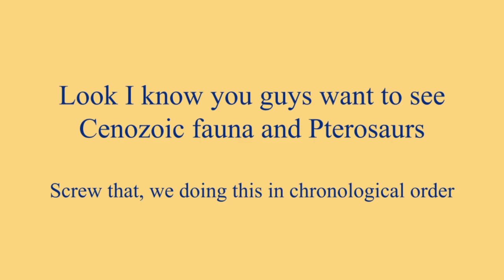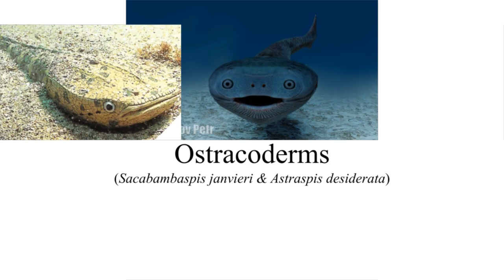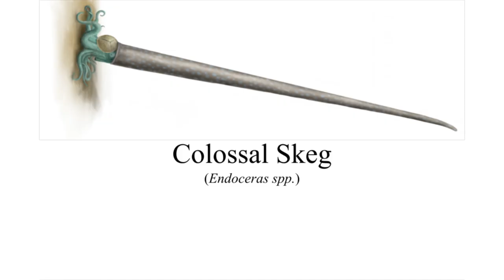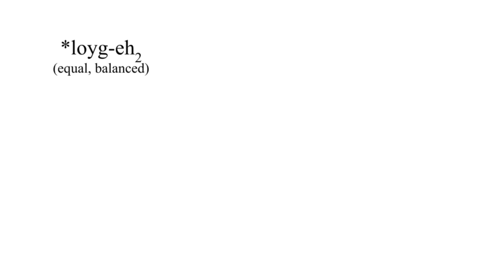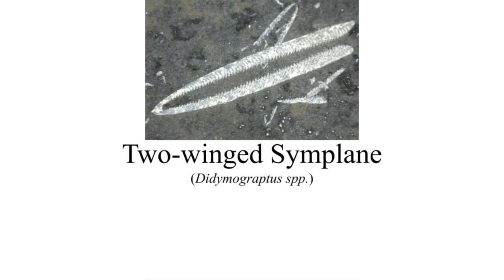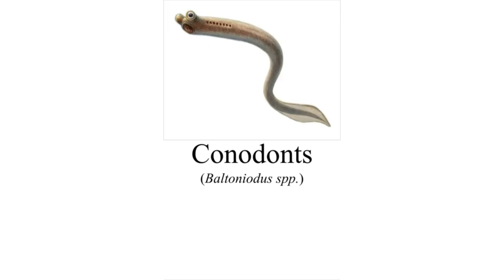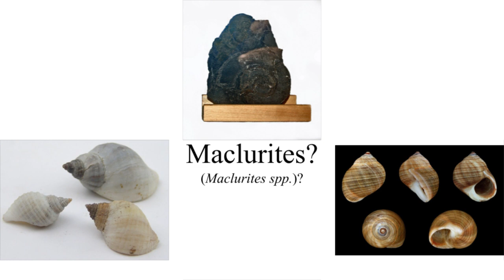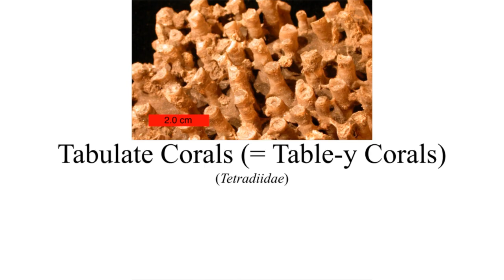Giving names to ORDOVICIAN animals because I've run out of ideas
I ran out of ideas. I mean, heck, even within the video, I ran out of ideas. But, we still went through with it. What's up with that? I'll tell you what's up, is that you guys asked for this! Well, okay, technically none of you asked for THIS, but you asked for something that superficially resembled this, so I can fully blame you for this. As Doris Day once said, Que Sadilla, Sadilla.

0:00 Introduction
1:05 Trilobites
1:47 Graptolites
2:13 Ostracoderms
3:39 Nautiloids
4:42 Paracrinoids
5:22 Agnostids
6:16 ✨Brachiopods✨
6:41 More Graptolites
7:36 Edrioasteroids
8:19 Eurypterids (Sea Scorpions)
9:34 Conodonts
10:33 Maclurites
11:09 Blastozoa
12:01 Tabulate Coral
12:56 Outroduction